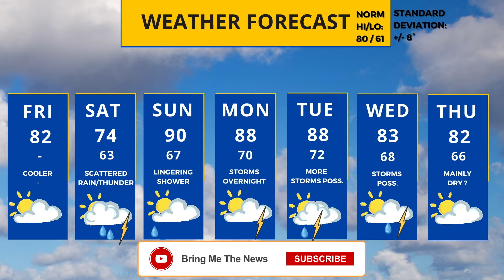Steamy, sticky weekend touches off week of storms, heavy rain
Meteorologist Sven Sundgaard has a look towards a hot, sticky weekend as humidity returns which will spark off a week of strong storms with potentially heavy rain.